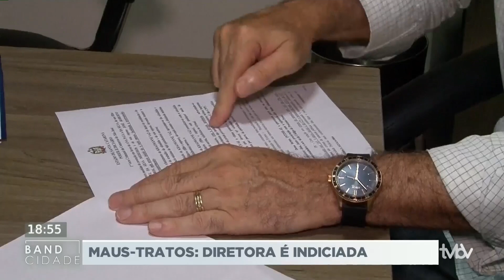Maus tratos em Creche em São José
Acompanhe nesta matéria as denúncias de maus tratos em uma creche em São José, na Grande Florianópolis. A diretora da unidade foi indiciada pela polícia civil por maus tratos contra nove crianças.

A instituição se localiza no bairro Serraria, e foi fechada diante das denúncias.

O local também não tinha alvará de funcionamento, segundo o delegado que atua no caso, a proprietária da creche foi denunciada pro privar as crianças de alimentação e cuidados.